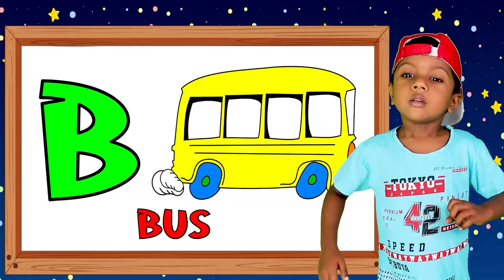ABC Vehicles for Kids | A to Z Vehicles for Children | ABC Song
vehicle abc song,
vehicle abc,
abc vehicle song,
vehicle name for kids,